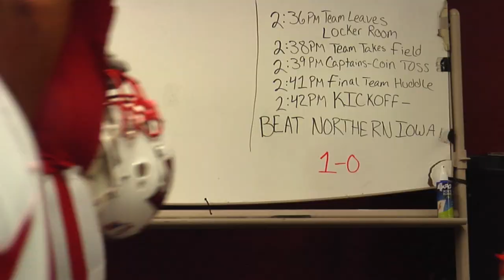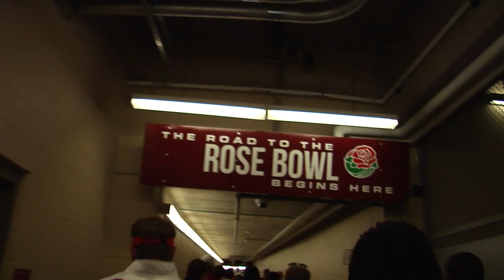The Camp 2012: Week Four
Go behind-the-scenes and in depth with the Badgers one more time with the final episode of The Camp 2012! UWBadgers.com had cameras everywhere in and around Camp Randall when Wisconsin took on Northern Iowa. We've got your locker room pass for before and after the game, unique player perspective, and of course all the highlights and great game day atmosphere from the season opening win.